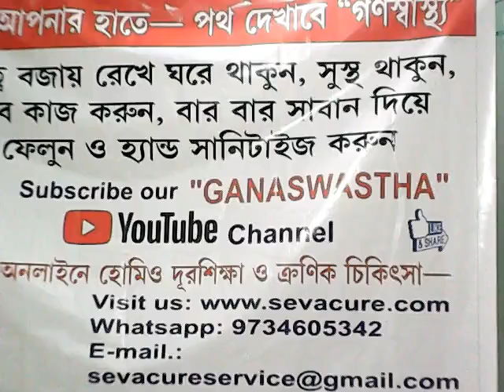অশোক - ভারতীয় ভেষজের হোমিওপ্যাথিক মেটেরিয়া মেডিকা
Janosia Asoka - Homoeopathic Materia Medica of Indian Drug